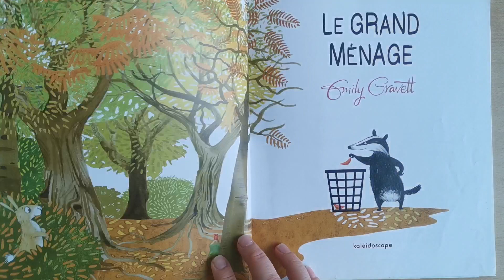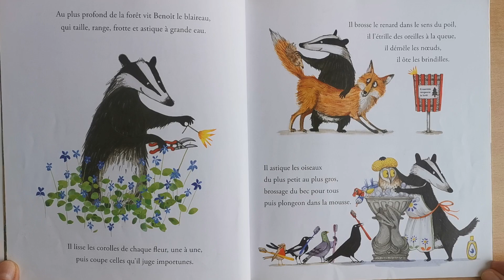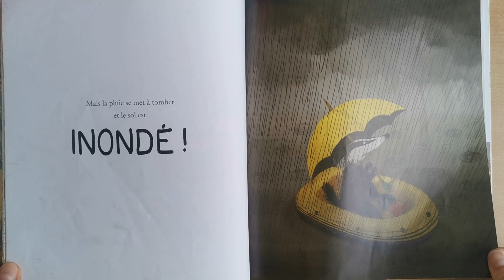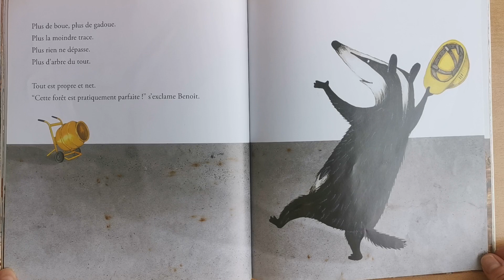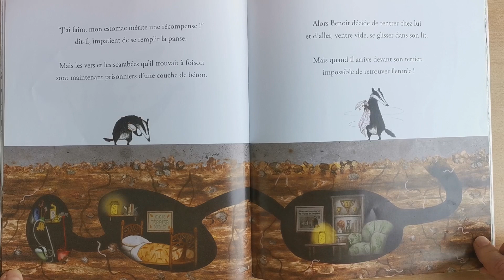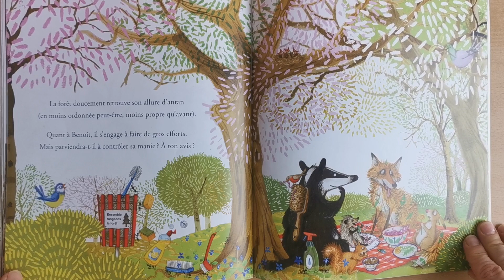Le grand ménage